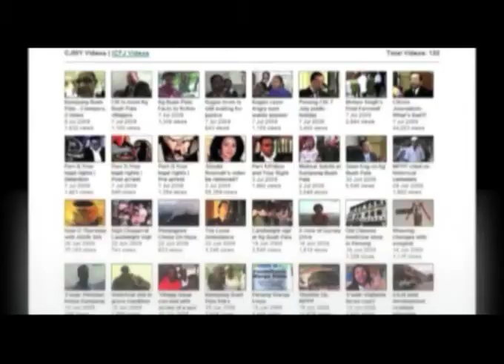Shahrizat, apologize to Penang senior citizens.mp4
Penang Chief Minister, Lim Guan Eng wants Minister of Women, Family and Community Development, Shahrizat Abdul Jalil to apologize to senior citizens of Penang. She seems to belittle the Senior Citizen Appreciation Program initiated by the Penang State Government.

Video by Jimmy Leow, Citizen Journalist